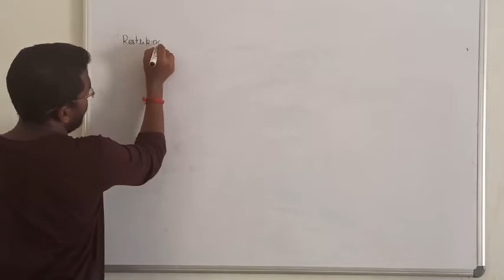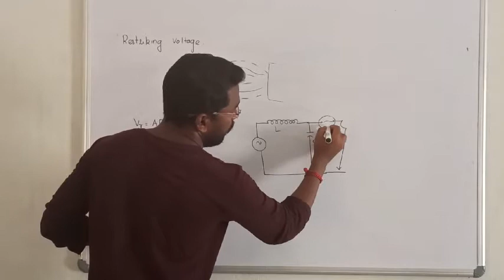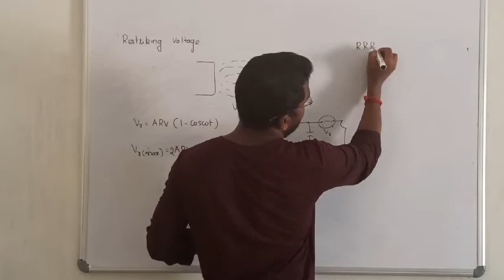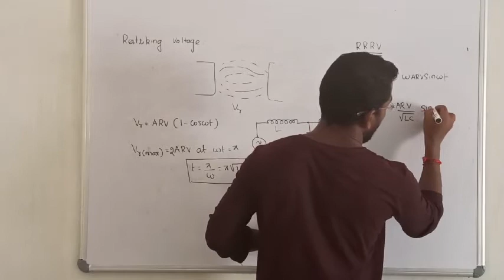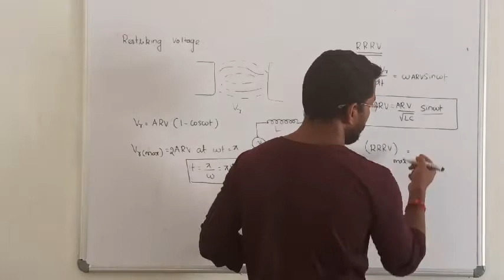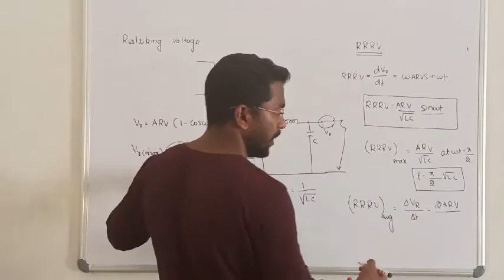8. RESTRIKING AND RATE OF RISE OF RESTRIKING VOLTAGE || POWER SYSTEM ANALYSIS IN TAMIL